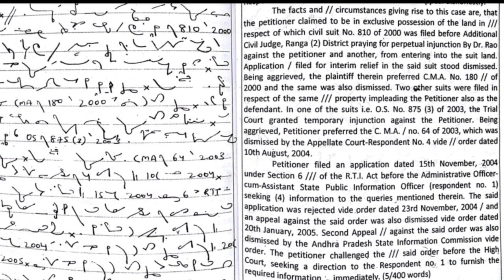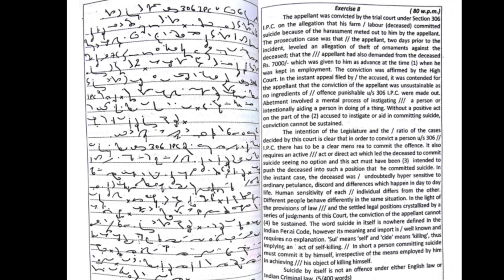GD Bist । 110Wpm । 7-8 । Legal Dictations Delhi High Court SPA & PA Exam । Allahabad High Court Exam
ShortHand course
ShortHand Dictation
ShortHand writing
ShortHand kya hota hai
ShortHand class
Dictation test
Dictation Hindi
Dictation English
Dictation kya hota hai
Dictation practice
ShortHand Dictation legel matters
ShortHand Dictation
ShortHand Dictation 110 wpm in English Kailash Chandra
ShortHand Dictation 110 wpm in English progressive
Legal matters dictation
Previous years Dictation
Shree Vishnu Arts

Phraseography Pitman Shorthand
Phraseography shorthand
Phraseography Pitman Shorthand in English
Phraseography grammalogues
Advanced phraseography
Legal phraseography
Delhi high court phraseography
Learn Phraseography
How to learn Phraseography
Practice of phraseography
Ssc stenographer
Ssc stenographer previous papers with solutions
High court stenographer syllabus
Delhi High Court exam date
SPA and PA exam